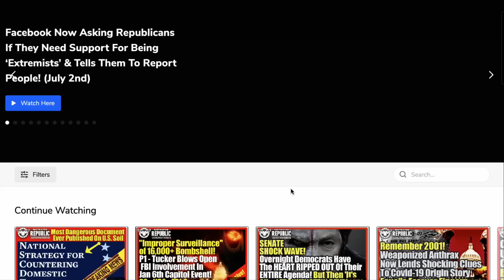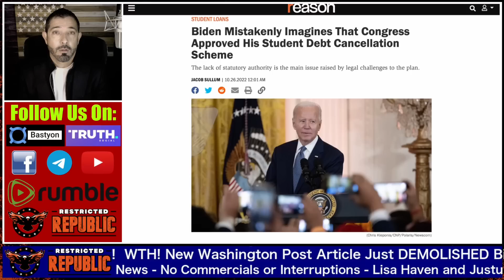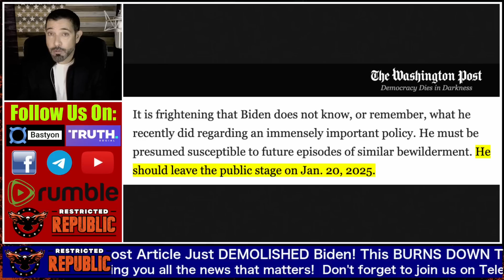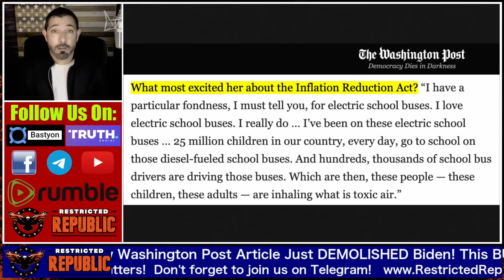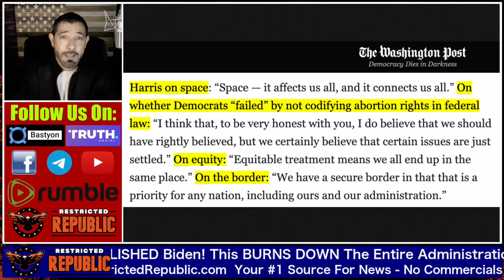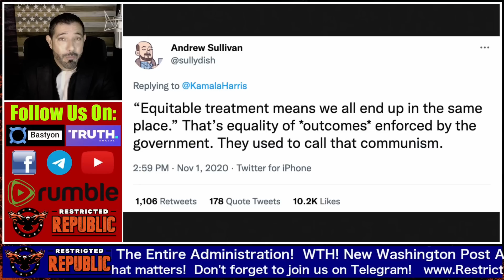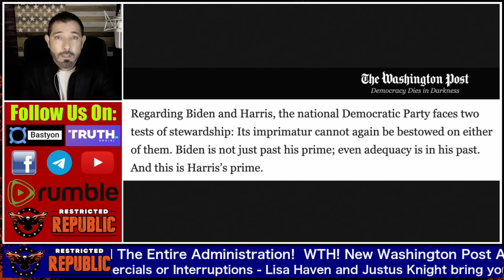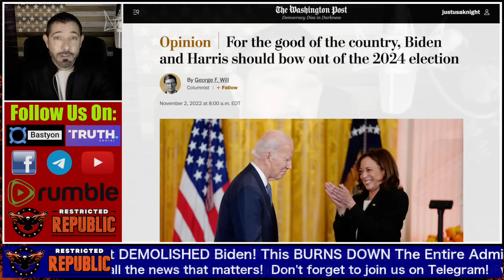WTH! It's Finally Out! New Washington Post Article Just DEMOLISHED Biden!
Justus

Publishing Links